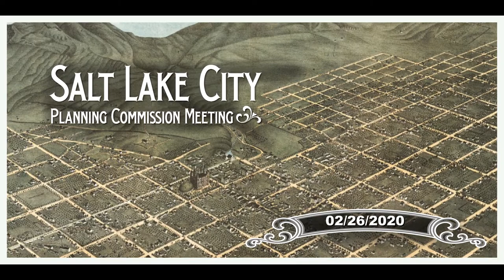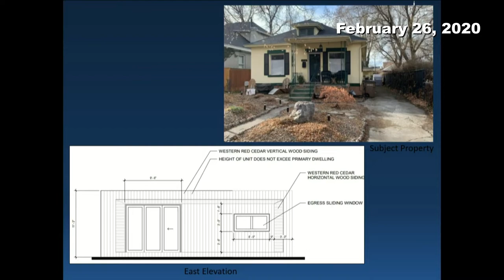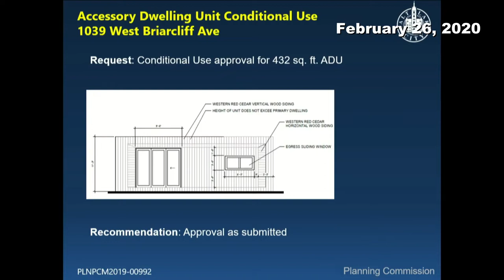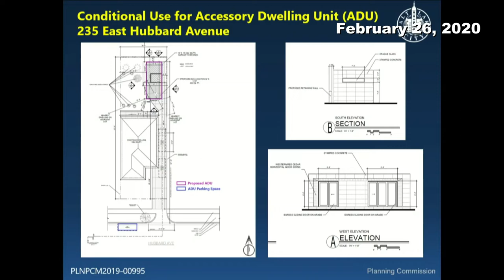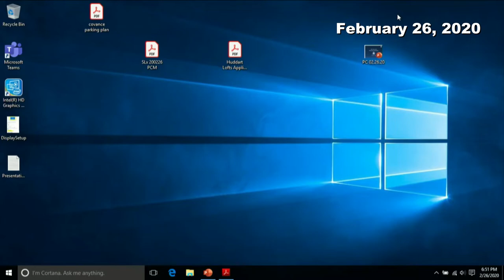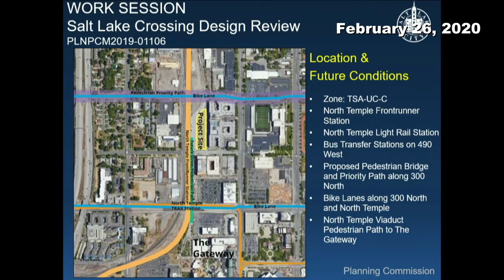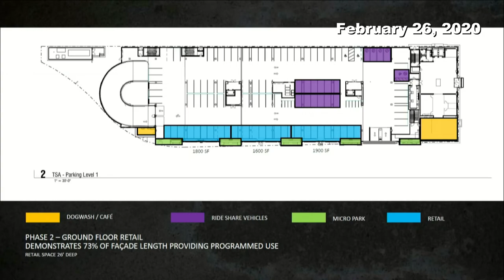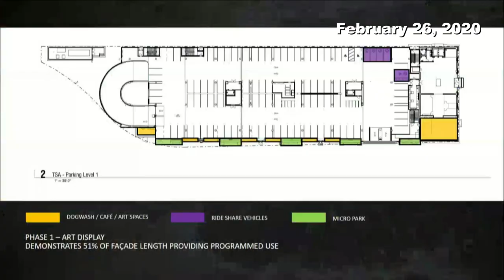Planning Commission Meeting - 2/26/2020